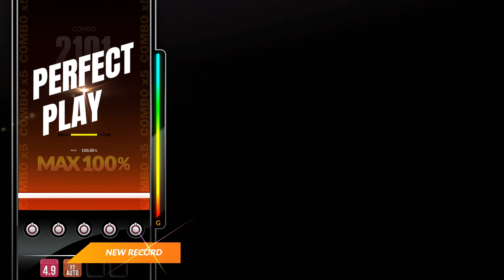[DJMAX RESPECT V] Nine point eight - Mili 5B NM PERFECT PLAY 100.00%